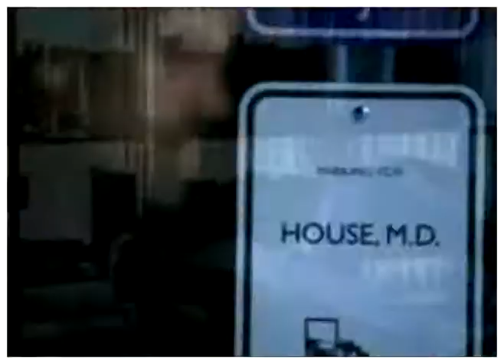GREGORY HOUSE - Wake up this morning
Make sure that you're watching in HQ!! =)

Song: Wake up this morning by Soprano

Just enjoy this vid! It's about House ;)

Thanks!!